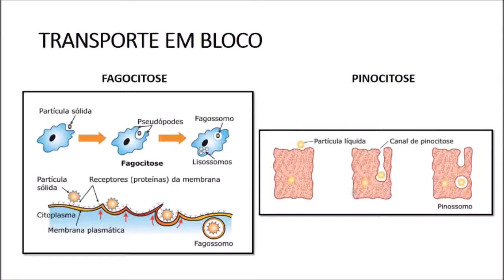Dicas do Pré-Enem EuNaUfac - Biologia: Transporte em blocos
Entre no Bloco dos aprovados no Enem, depois de aprender Biologia com o pessoal do EuNaUfac.